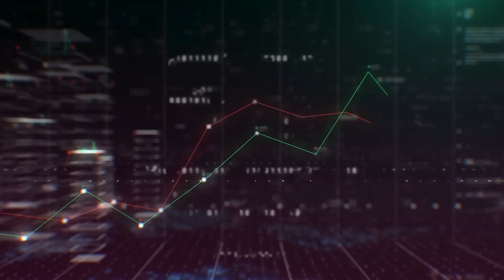"CÁLLATE CHACHALACA": ¡LORET de MOLA se la VOLTEA a OBRADOR! ¡VITACILINA para PALACIO NACIONAL!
El presidente Andrés Manuel López Obrador se está convirtiendo en “la gran chachalaca”, al usar una narrativa agresiva desde su conferencia de prensa.

🎬 BROZO y LORET